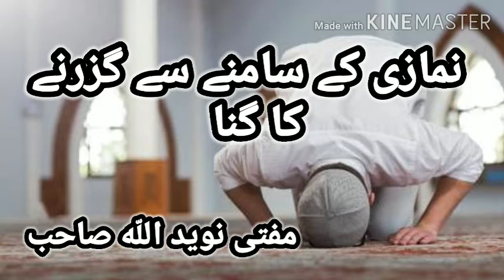Namazi Ka Samnay Se Guzarna Ka Guna - Mufti Naveed Ullah Sahib